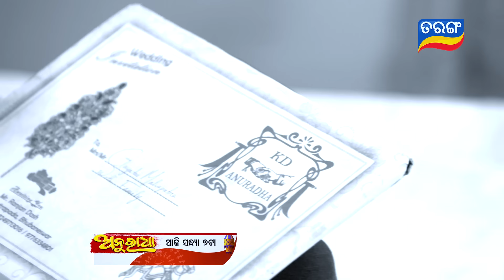Anuradha | 1st June 2024 | Episodic Promo-231 | Tarang TV | Tarang Plus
"ଅନୁରାଧା" ଆଜି ସନ୍ଧ୍ୟା 7ଟା , ତରଙ୍ଗ ଓ ତରଙ୍ଗପ୍ଲସରେ...